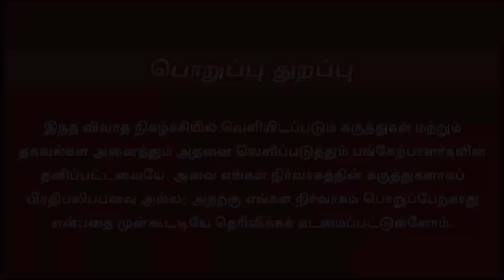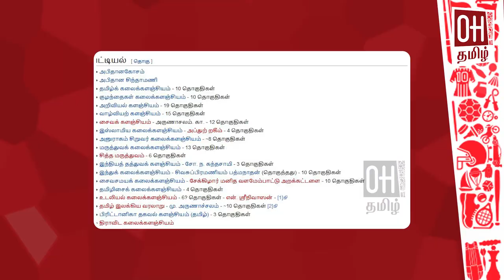Omandurar | ஓமந்தூரார் நினைவு நாள் சிறப்பு நேர்காணல் | பொறியாளர் சந்திரசேகர்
omandurar,omandurar medical college,omandurar hospital,omandur,tamil nadu cm list,cm list of tamil nadu,oh tamil,thiraviam,bc reservation,backward class,backward class commission,national commission for backward classes,national commission for socially and educationally backward classes,backward classes,other backward class,national commission for backward classes bill,omandur ramaswamy reddiyar